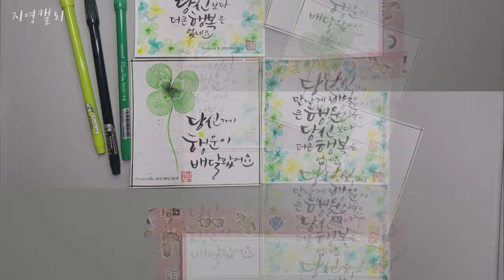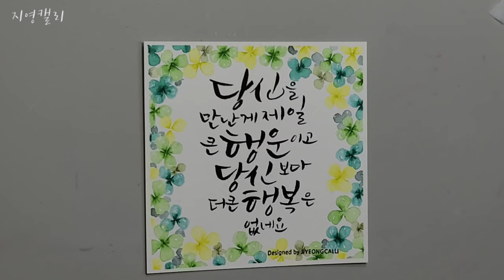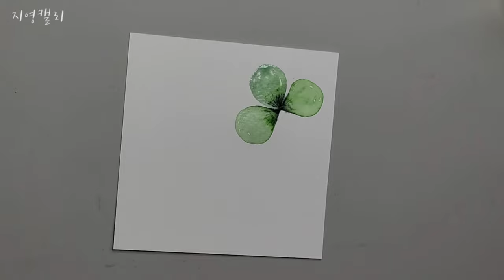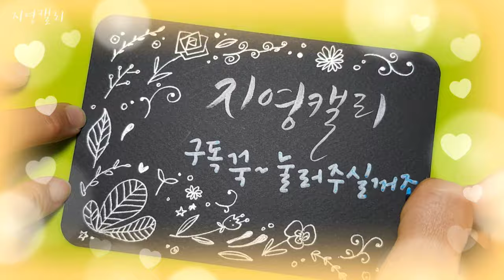[플러스펜캘리그라피] 당신께 행운이 배달왔어요, a four-leaf clover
제가 가진 특별한 재주를 여러분께 공개합니다.
제가 찾아낸 행운들도 여러분과 함께 하고파요.
행운보다 몇 배 더 많은 행복들도 항상 잊지 말고 매일을 감사하며 살아가요🥰